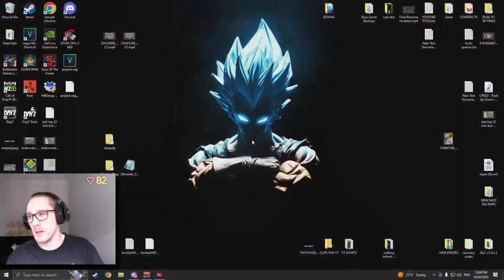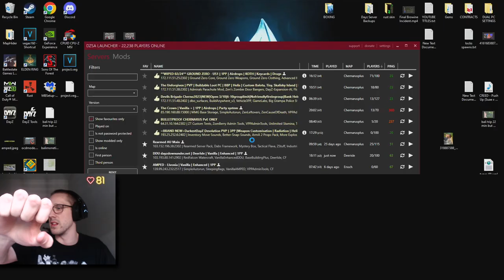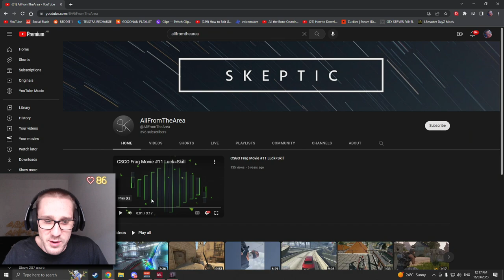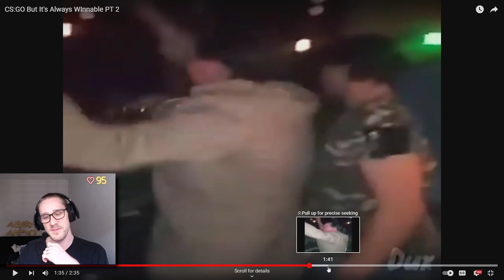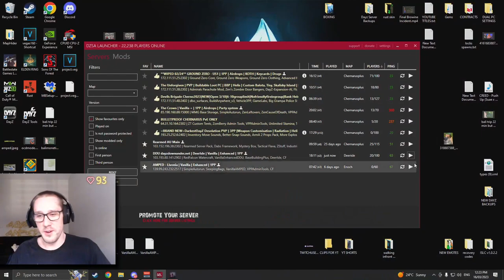zuckles midayz gaming 20230316.mkv